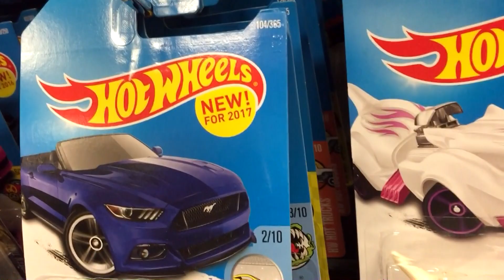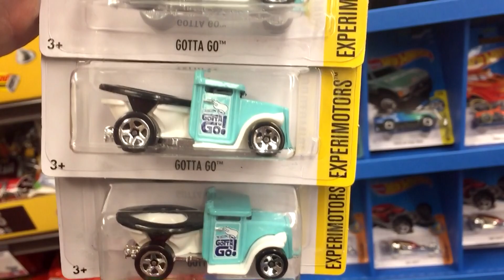Off The Pegs: Big 5 Sporting Goods and Ralphs Supermarket Error Score! (in-store video)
This "Off The Pegs" in-store presentation was originally shown in the April 23, 2017 Race Grooves Weekend Show

I don't know how often Big 5 gets toys but one of the kids needed something so we walked over after eating dinner at IHOP. From there, we went to Ralphs Supermarket. I didn't find anything at Big 5 but I got a very cool Error find from Ralphs! By the way, Ralphs is a Kroger-related store.

Maple Leaf Rag by E's Jammy Jams